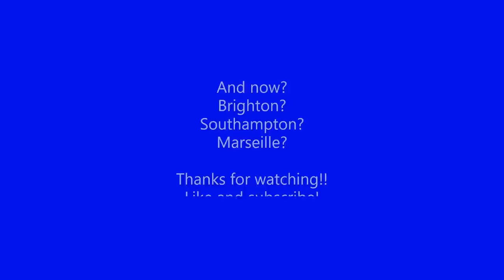Vitinha - All his goals in 2022! (tous les buts en 2022)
Olympique de Marseille player now!

"Brighton & Hove Albion were set to overtake both Marseille and Southampton for Braga’s young centre-forward Vitinha"

So, this Portuguese player will play in Ligue 1 now!
He left Braga.

(to be honest, his two goals for Portugal U21 vs Liechtenstein U21 are not in this video. If anyone happens to have the footage of that, please let me know, I would love to be complete in my video's!)

This time I tried a completely different music. Feel free to let me know what you think of it!

NEW! for more video's!

Thanks!

How to watch Ligue 1 in your country?
How to watch PL in your country?